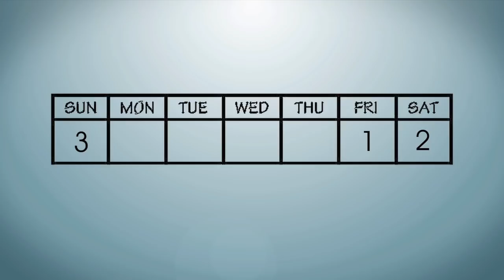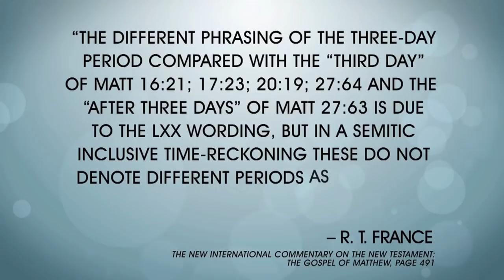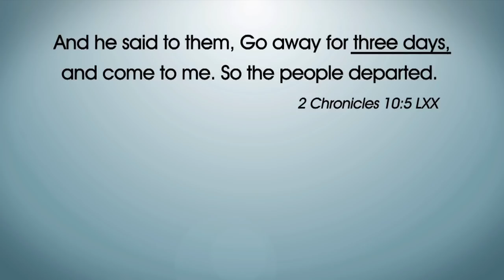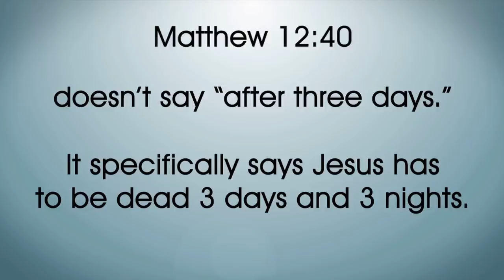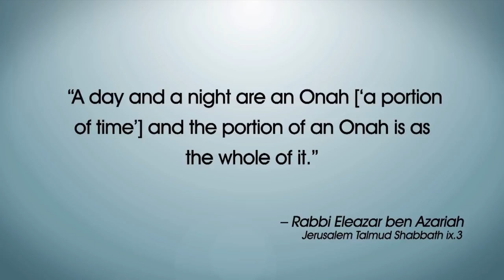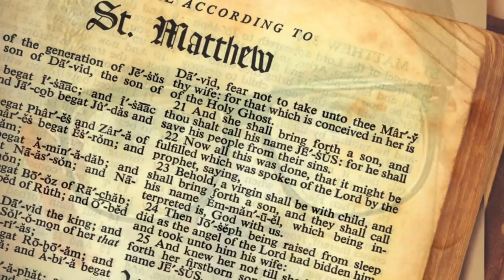How long was Jesus Dead? - Bible Contradiction #17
In this video, we address an alleged contradiction in the Bible about how long Jesus was in the grave.

Sources:

The New International Commentary on The New Testament - R.T. France

Jerusalem Talmud Shabbath

Chronological Aspects of the Life of Christ - Harold Hoehner